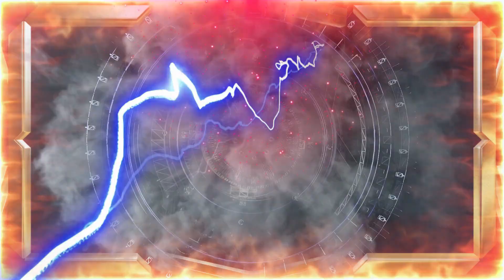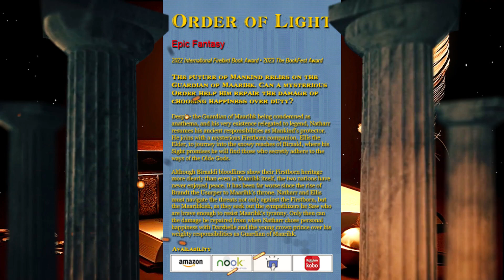Abigail's Destiny , safeharborfilms.com Kilpack.net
Five-season series (50 episodes).
Co-created by Tony A. Angelo, Katherine Norland, and W.D. Kilpack III
Written by W.D. Kilpack III, Tony A. Angelo, and Katherine Norland
Vampire series that features characters from around the world and throughout time.